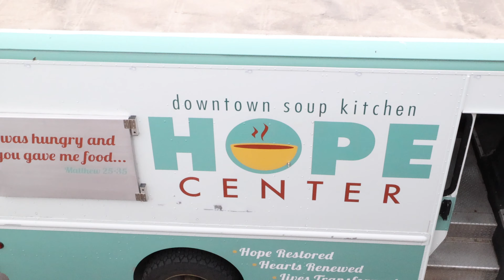Hope Center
go Check out Rugged Brews